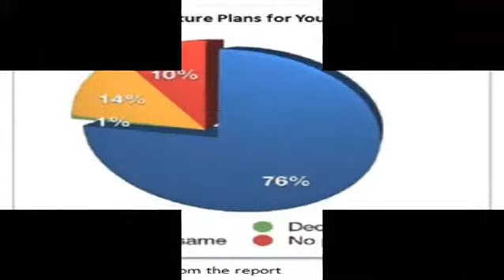Best SEO Baltimore SEO in Baltimore Maryland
Baltimore Office:
881 West Lombard Street
Baltimore, MD 21201